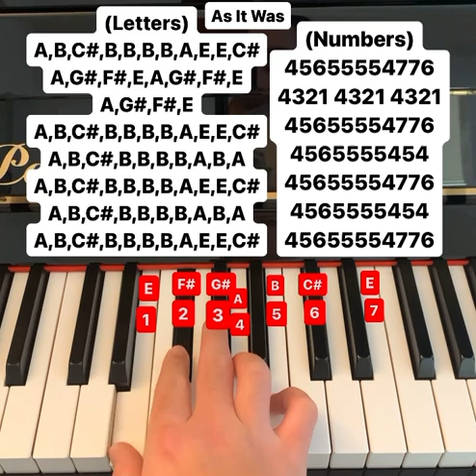As It Was piano tutorial (instrumental part, letters and numbers)